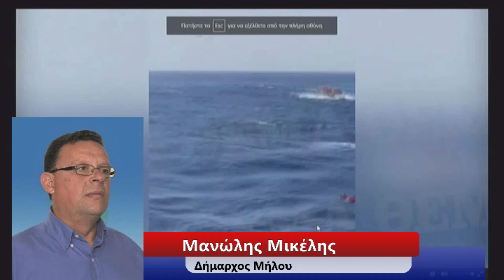Ο ΔΗΜΑΡΧΟΣ ΤΗΣ ΜΗΛΟΥ ΓΙΑ ΤΟ ΝΑΥΑΓΙΟ ΚΑΙ ΤΗΝ ΔΙΑΣΩΣΗ ΤΩΝ 17 ΕΠΙΒΑΤΩΝ